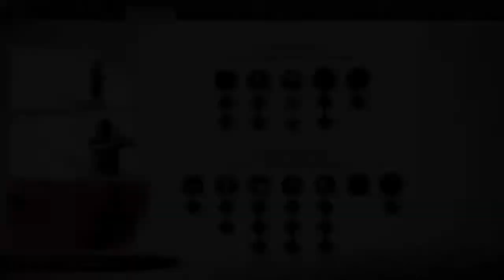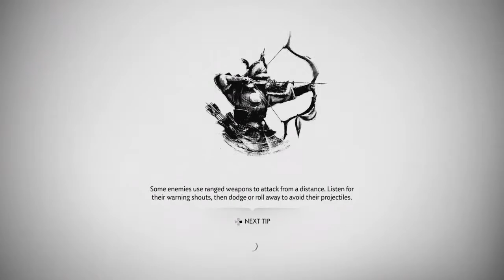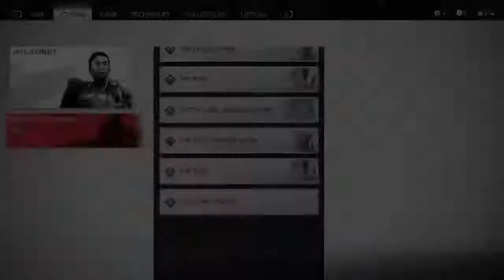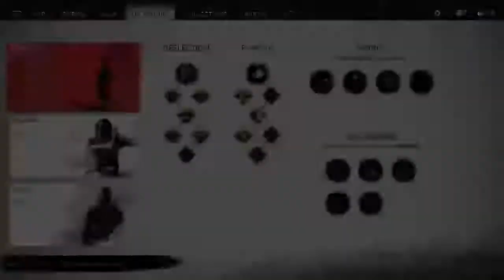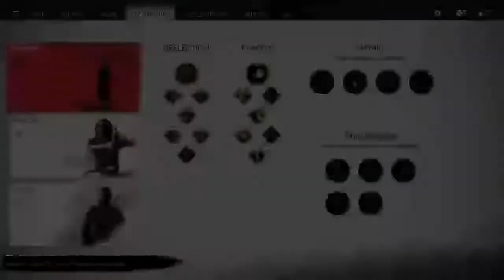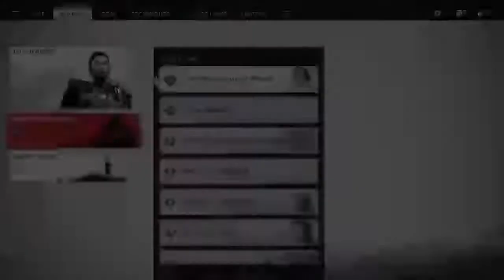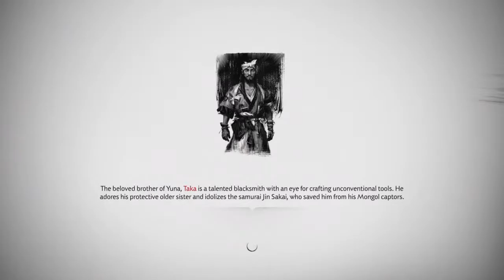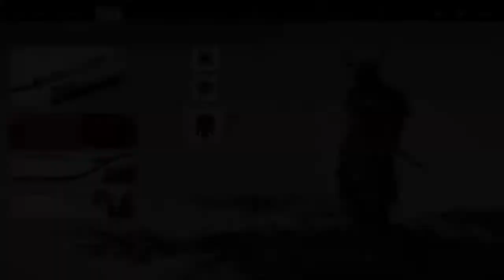Streamzzzzzzzzzzzzzzz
A gaming channel that plays just about any genre. we love feedback so be sure to comment on the videos and don't forget to subscribe for even more content in the future!